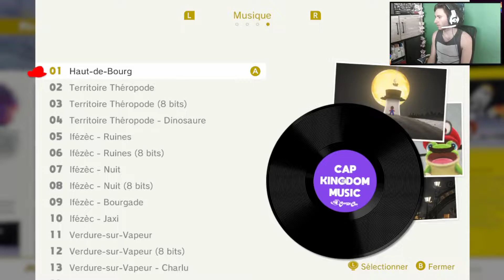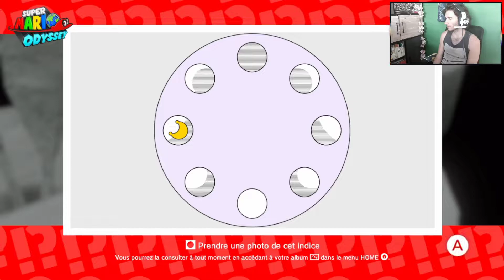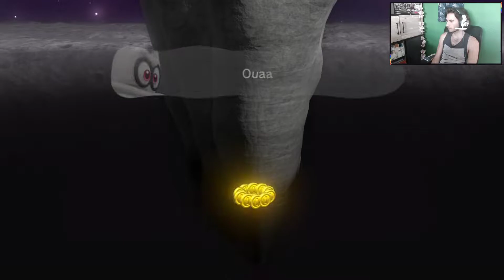Mario Odyssey le let's playing part9 : le dernier défi